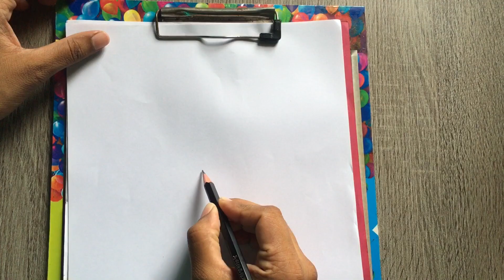Easy girl drawing backside with charcoal pencil | Pencil sketch drawing | Black dress girl drawing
Hello
Watch this video to learn how to draw a girl wearing a black dress with a charcoal pencil.

► Used things
1. Pencil Name -  Apsara ( Matt Extra DARK )  Pencil, charcoal pencil
2. Paper Name -  Normal A4 paper